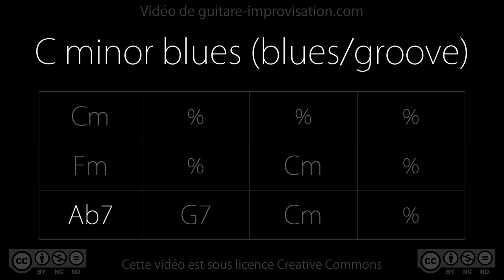C minor Blues (blues/groove) (Robben Ford) : Backing Track